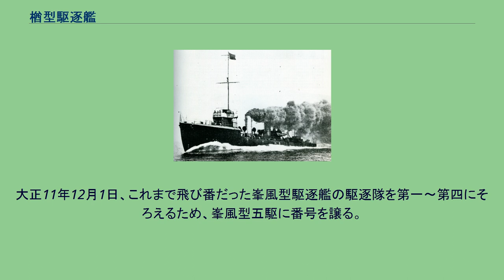楢型駆逐艦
楢型駆逐艦（ならかたくちくかん）は、日本海軍の2等駆逐艦。
第一次世界大戦中に建造された桃型駆逐艦4隻は、竣工すると樺型駆逐艦の8隻に続いて地中海に派遣されることになった。
1917年(大正6年)5月21日、海軍大臣から内閣総理大臣に地中海派遣の代艦として駆逐艦6隻建造の請議を提出、その予算は翌22日に直裁を受けて建造が決まった。
予算額は大正6年度のみで1隻1,696,792円、総額10,180,752円、実際の支出は10,175,240円(円未満省略)だった。
建造は各海軍工廠4カ所で行い同年10月から11月に起工、翌1918年(大正7年)3月から4月に全艦竣工した。
竣工後の各桃型駆逐艦は、公試航海を経て、第二特務艦隊（第一次世界大戦地中海派遣連合国所属日本遠航艦隊）の後任を受けて、各種改良を施された楢型駆逐艦が国防の任務に就く事になった。
その後第一次世界大戦五大国(国際連盟常任理事国戦勝五大列強国）に日本が加わる事に大きく貢献して、帰国した桃型駆逐艦と共に各種国防任務に就くことになった。
連合国側で参戦していた第一次世界大戦中から建造が開始され、ドイツ帝国の敗戦を迎える1918年までに就役した楢型は、各艦が第二特務艦隊の派遣中留守となった日本近海や関東州周辺の国防任務で活躍し、ヴェルサイユ条約の締結を持って正式に戦勝国として迎えた第一次世界大戦終結までに国内海軍工廠で竣工した代表的な艦艇であり、特にジュネーブに置かれた国際連盟の常任理事国となった日本は、太平洋旧ドイツ帝国領には新たに委任統治領が設定され、日本統治担当地区になったサイパンやパラオなど内南洋地域を警備する駆逐艦艦級として広大な領海警備も担当し、大戦後好景気に沸く大正時代から昭和初期の日本海軍を支えた奉公艦となった。
本級のネームシップである駆逐艦「楢」は、搭載された主力主砲である「12センチ45口径主砲」三基と「最大船速：31ノット」というバランスの良い性能にておいて使い勝手が良かったとされ、故障が少ない艦であったとされる同船は領海及び南洋地域の国防を全うし、雑役船や掃海艇としての任務に就いたのち退役した。
暫しの係留の後、戦間期の昭和15年11月15日に船体寿命により廃船、公船としての除籍後は約90m程の船体を再利用する案が持ち上がり、日本国内で防波堤用資材として使用された。
基本計画番号は前型である桃型と同じF27。
船体に変更は無いが、地中海での使用実績から船体の各部を補強し、排水量が15トン増えた。
機関出力も増えているが、これは増加した排水量で桃型と同じ計画速力31.5ノットとするためで、機関に変更は無い。
その他の詳細は桃型駆逐艦#艦型を参照。
大正末から昭和の初めにかけて中国方面へ警備のためしばしば進出している。
これは二等駆逐艦は吃水が浅く長江河口付近の行動に便利なこと、また艦形小型による航続力、凌波性の不足が中国沿岸では問題にならないこと、からである。
楢型は6隻からなり、うち4隻は1個駆逐隊を編成した。
楢・榎は一等駆逐艦の海風型駆逐艦2隻と第二駆逐隊を編成。
二駆は混成駆逐隊となった。
二駆については第二駆逐隊の項を参照。
横須賀鎮守府籍の楢・榎で編成した。
編成日は両艦の竣工日である。
前日まで第二駆逐隊を編成していた一等駆逐艦海風・山風は、楢・榎と交代する形でいったん駆逐隊から離れた。
しかし、同年8月1日に二駆へ復帰し、2等級2形式の混成駆逐隊となり、昭和11年の除籍までこのメンバーとなる。
大正7年11月に舞鶴鎮守府へ転出して二代目第三十二駆逐隊となる。
舞鶴鎮守府廃止に伴い、大正11年に呉鎮守府へ転出し、二代目第十七駆逐隊となる。
昭和5年に駆逐艦より掃海艇に転じたため、4隻ともそろって第六掃海隊に転じた。
楢・榎と交代するまでの海風型駆逐艦からなる駆逐隊の変遷いついては海風型駆逐艦#駆逐隊・掃海隊の変遷を参照。
所属部隊と所属駆逐艦の変遷は以下のとおり。
各艦の戦歴は各艦の項目を参照。
横須賀鎮守府籍の桑・槙・欅・椿で編成。
春雨型駆逐艦からなる先代が大正7年4月1日に第7駆逐隊にスライドして以来の三代目第四駆逐隊となった。
大正11年12月1日、これまで飛び番だった峯風型駆逐艦の駆逐隊を第一〜第四にそろえるため、峯風型五駆に番号を譲る。
同日、神風型駆逐艦からなる先代第九駆逐隊が呉鎮守府に転出し、第十一駆逐隊に改称したことを受けて、三代目の第九駆逐隊となった。
後半は中国大陸駐留が長い。
所属部隊と所属駆逐艦の変遷は以...